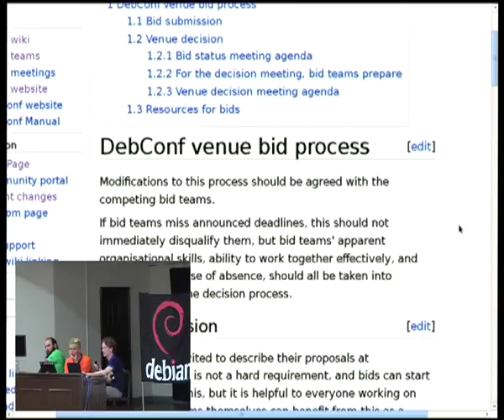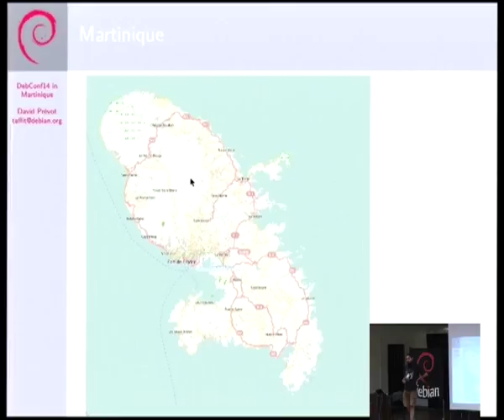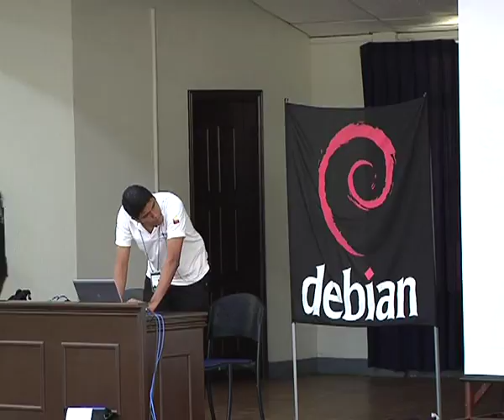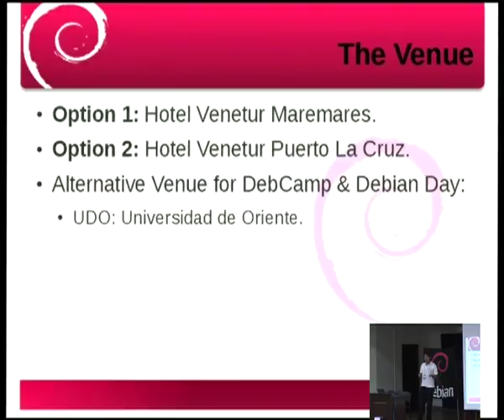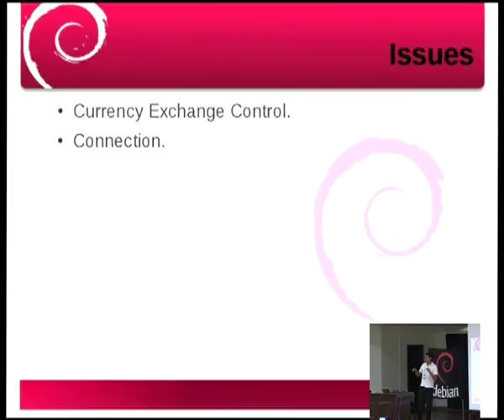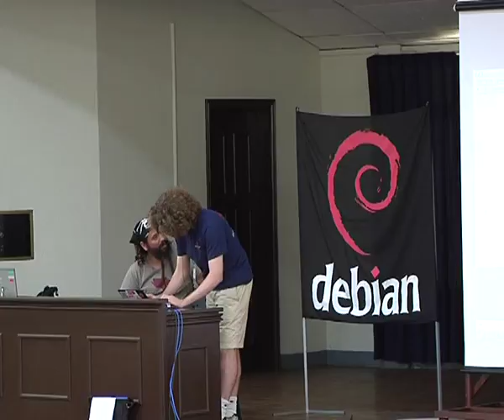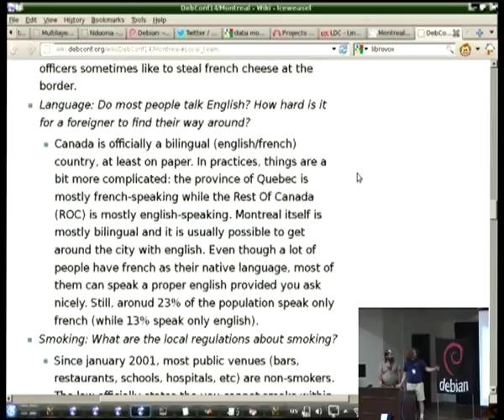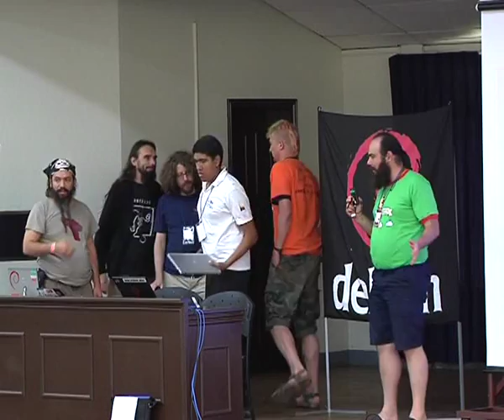DebConf14 in your city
Room: Aula Magna
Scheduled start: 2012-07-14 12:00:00